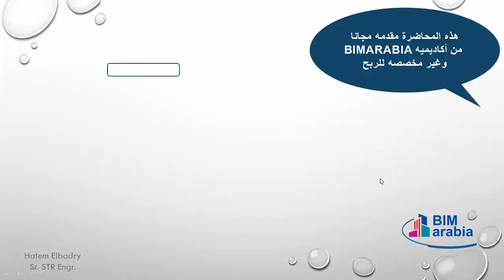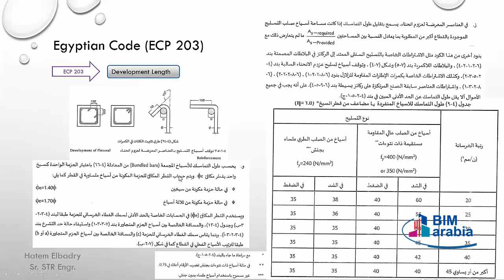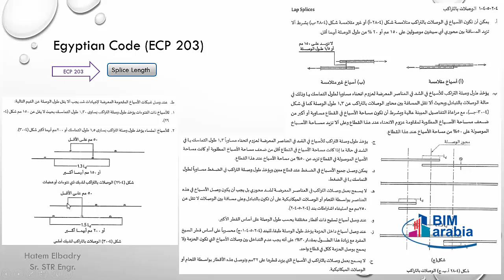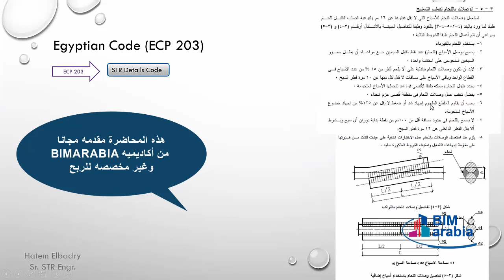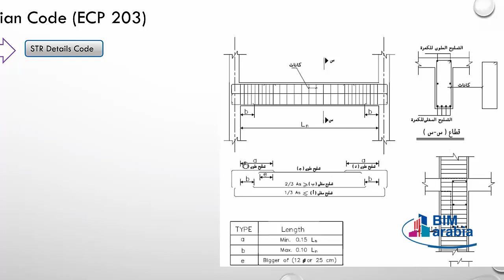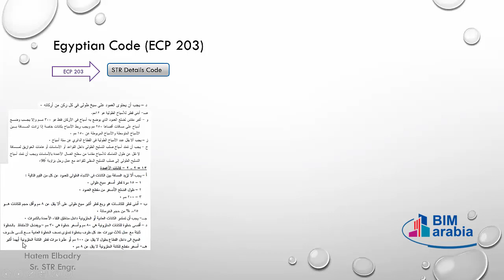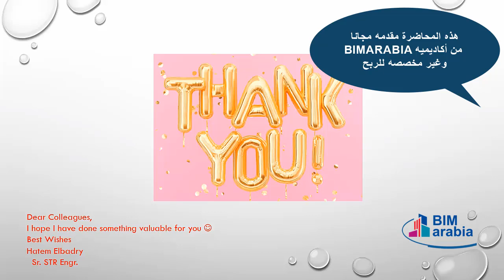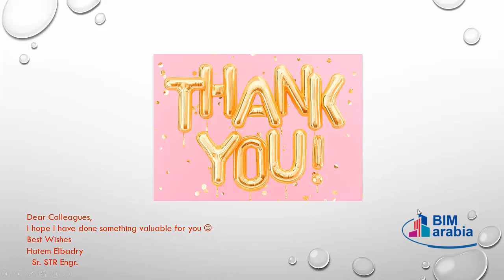6 Egyptian Code Requirements